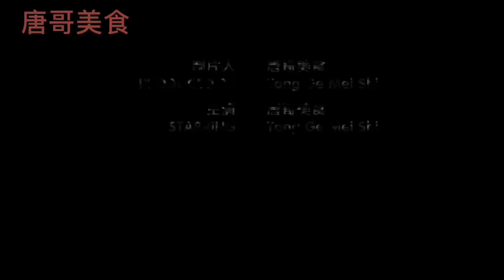实拍玉林狗肉节，脆皮白切狗肉，再来一盆石锅鱼，过瘾！【唐哥美食】